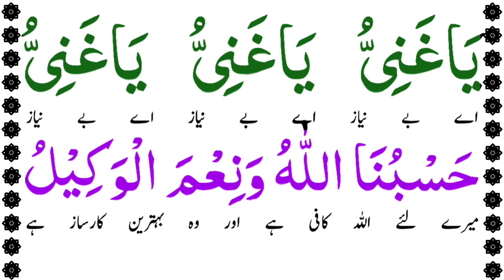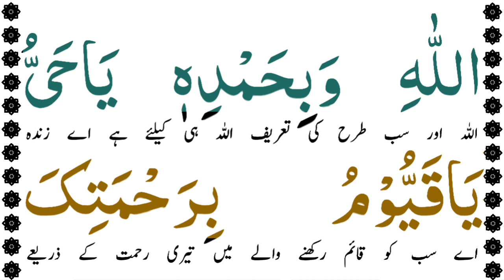Dua e Ghani |Har Mushkil Aur Preshani Ka Hal Maal O Dolat Ke Liye Wazifa |Read & listen Dua e Hajat